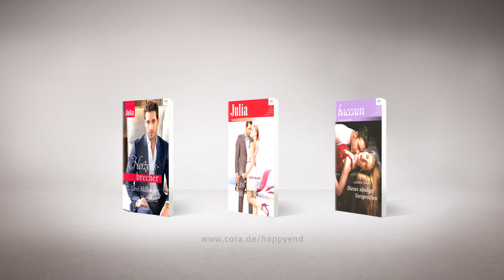Rendezvous mit Happy End - Cowboy (CORA Verlag)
Romantik, wann und wo auch immer Sie sie brauchen

--- Entdecken Sie unsere Herzensbrecher!---

Romane aus dem CORA Verlag sind romantisch, sexy, aufregend und extravagant. Die kleine Auszeit vom Alltag für die selbstbewusste Frau … Happy End garantiert!
Meet & Greet oder Tickets für die Original Chippendales gewinnen!*

Nehmen Sie jetzt an unserem Gewinnspiel teil und sichern Sie sich die Chance auf ein Meet & Greet gemeinsam mit Ihrer besten Freundin und den Original Chippendales oder zwei Tickets für die Show der Original Chippendales – in einer Stadt Ihrer Wahl. Nennen Sie uns einfach den romantischsten Ort, an dem Sie jemals ein Date hatten, füllen Sie im nächsten Schritt das Anmeldeformular aus und mit etwas Glück sehen Sie die heißen Körper der Original Chippendales bald aus nächster Nähe!
Mehr Informationen zu HarperCollins Germany und allen Imprints finden Sie unter folgenden Links: